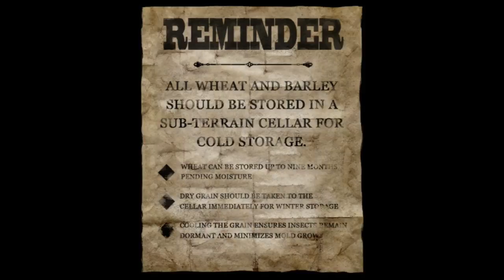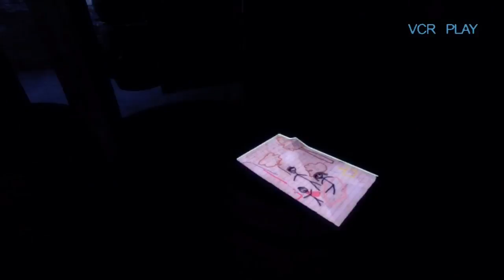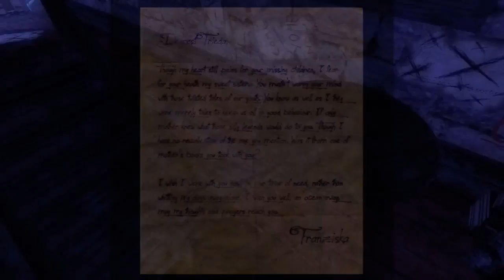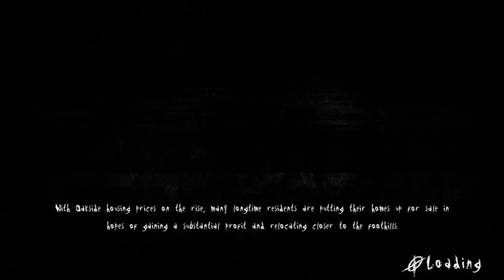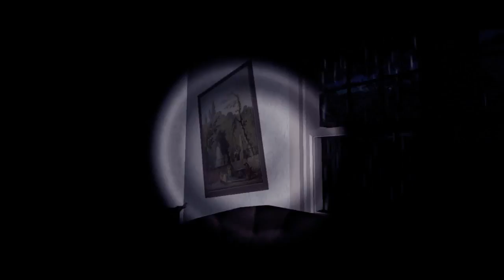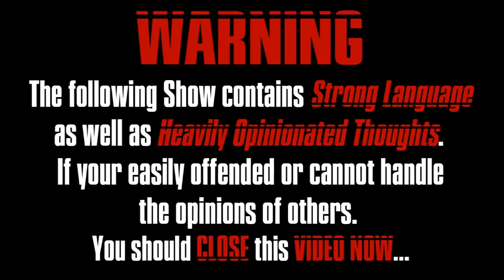Slender: The Arrival | XBOX 360 | That Video Game Show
We play Slender The Arrival live for the first and feasibly the last time ever if we die of horror. Plus well answer your questions in the chat if you keep us company on this spookiest of.

Slender: The Arrival | XBOX 360 | - That Video Game Show - S2E06 On this Lets play of That Video Game Show. Nick Evancho and Steven Evancho will be playing Slender: The Arrival on the Xbox.